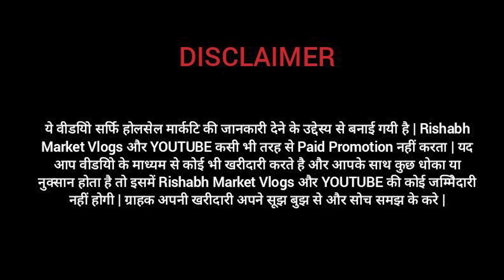🔥9/- से खरीदे दुपट्टा 🔥 एक पीस नही मिलेगा Fancy Dupatta Stole Shop, Fullkari, Banarsi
SHOP - VARUN GARMENTS

ADDRESS - IX/1230, Near Pusta Mandir, Subhash Road, Gandhi Nagar, Delhi-110031

channel.

dupatta wholesale market in mumbai dupatta wholesale market in ahmedabad

dupatta wholesale market in ludhiana

dupatta wholesale market in lucknow

dupatta wholesale market gandhi nagar delhi

dupatta wholesale market in jaipur

dupatta wholesale market in kanpur

dupatta wholesale market in banglore

dupatta wholesale market in hyedrabad dupatta wholesale market in delhi gandhinagar

dupatta wholesale market in chandni chowk delhi

dupatta wholesale

dupatta wholesaler kolkata

dupatta sarak raha hai

dupatta wholesaler ahmedabad

dupatta

dupatta song

dupatta wholesaler in surat

dupatta wholesale

dupatta wholesaler kolkata

dupatta wholesaler ahmedabad

dupatta

dupatta song